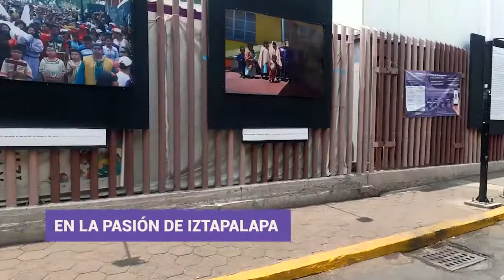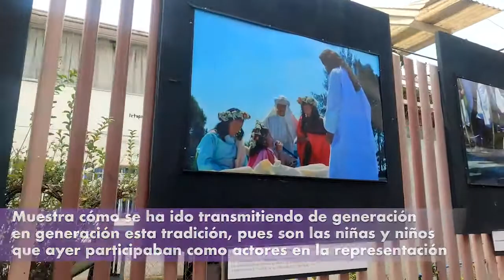🟣 UN HOMENAJE A LA NIÑEZ DE IZTAPALAPA EN LA SEMANA SANTA EN LA EXPOSICIÓN "INFANCIA Y TRADICIÓN" 🟣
¡No te pierdas la exposición "Infancia y Tradición: Niñas y Niños en la Pasión de Iztapalapa", que se exhibe en la Galería Abierta de Ayuntamiento, BarrioSanLucas, hasta el 8 de mayo; una muestra de cómo se ha transmitido de generación en generación esta gran tradición y legado cultural.